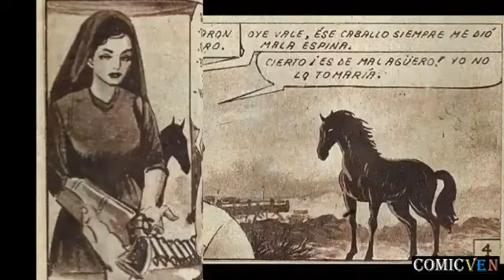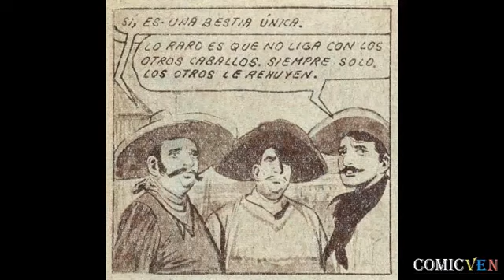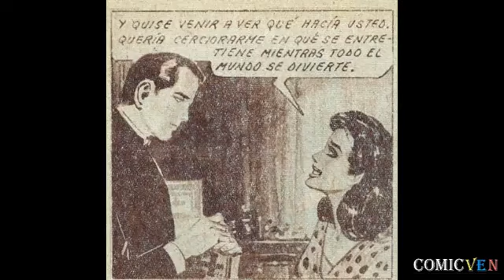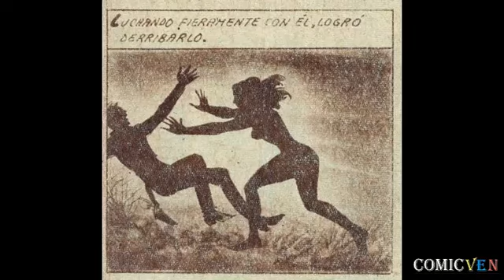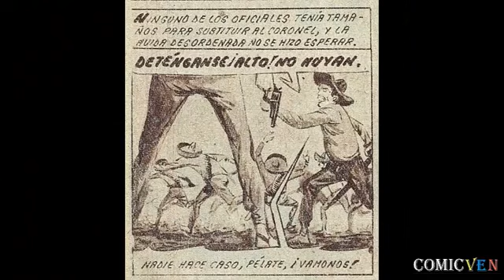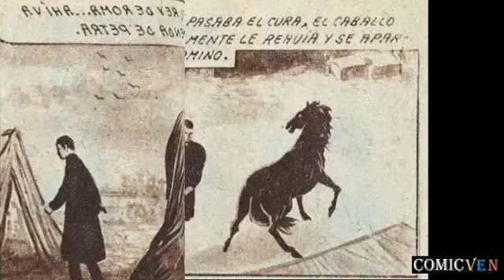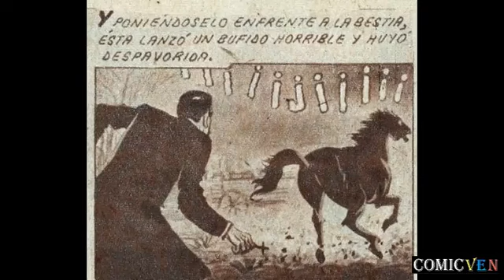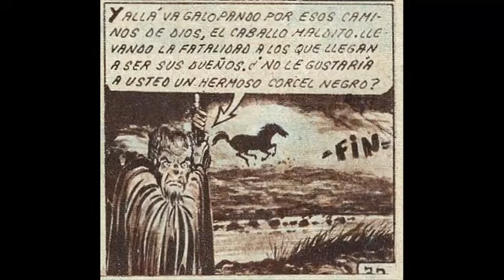EL CABALLO DEL DIABLO # 1 LA NOCHE ROJA DE UNA PECADORA